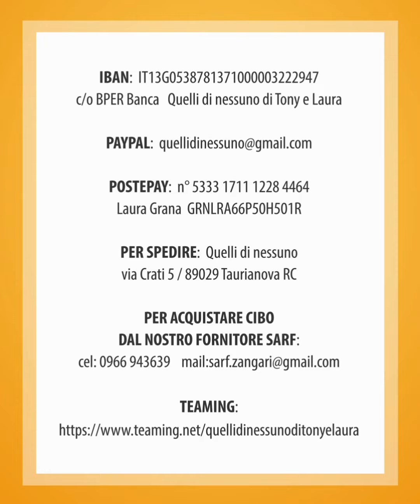TRILLI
L'abbiamo chiamata TRILLI, come la piccola fatina di Peter Pan...
Ha circa tre mesi ed è come lo zucchero filato!
Futura taglia media da mangiare di baci.